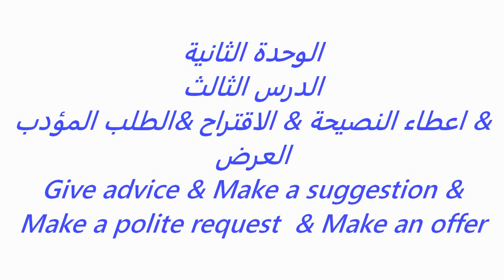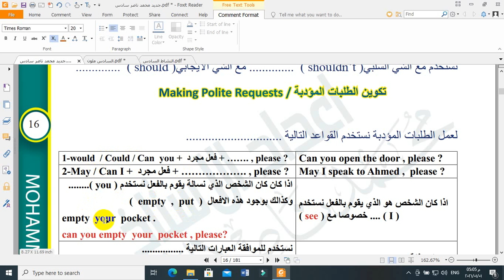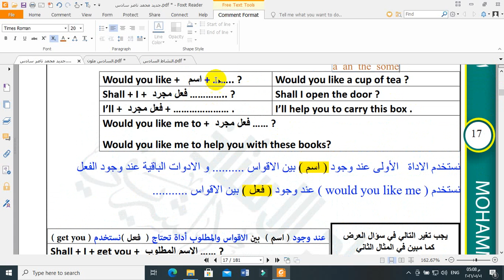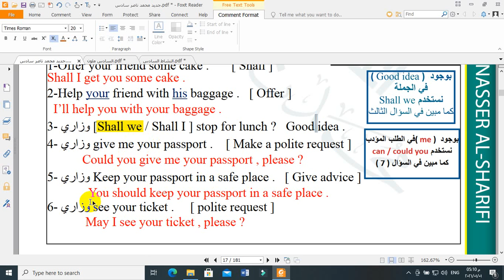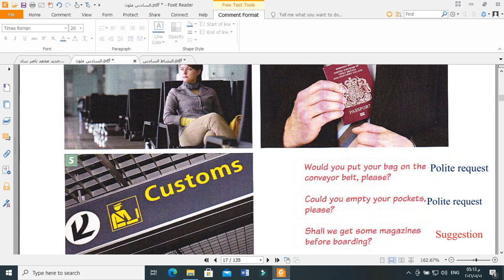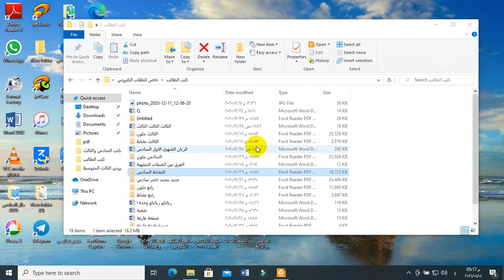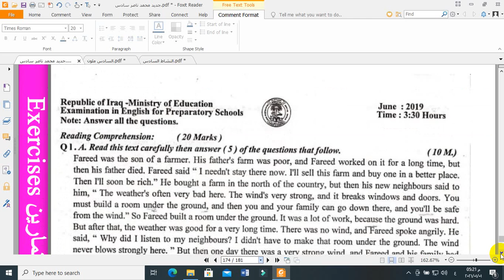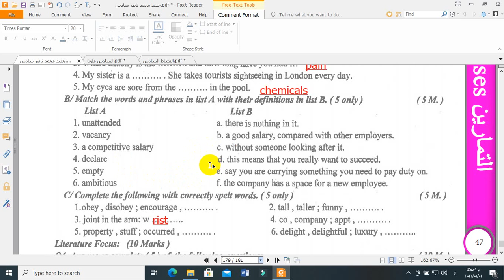الوحدة الثانية الدرس الرابع النصيحة & الاقتراح & الطلب المؤدب & العرض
الوحدة الثانية
الدرس الرابع
Giving advice & Suggestion
Polite request & Offer